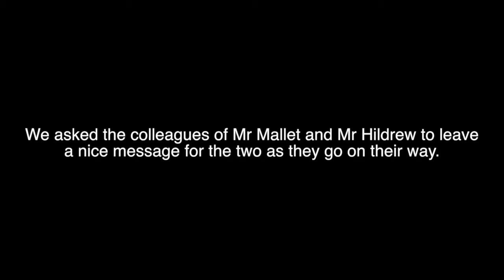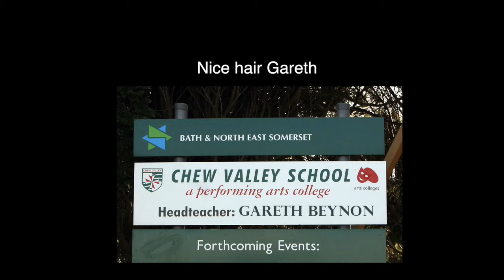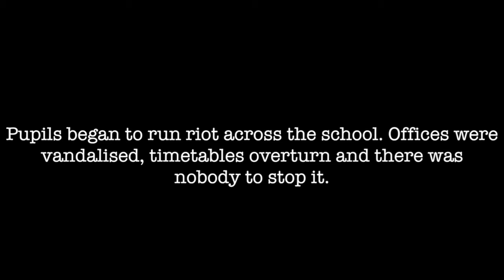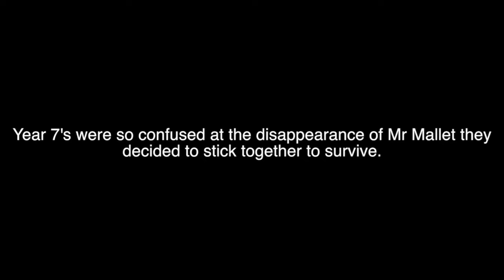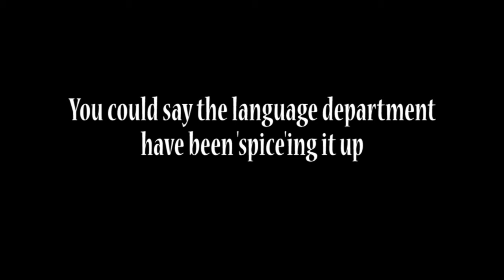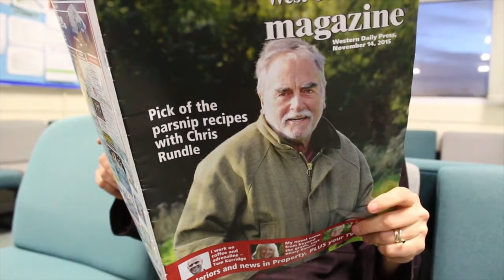Chew Valley 6th Form Revue 2015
The review.